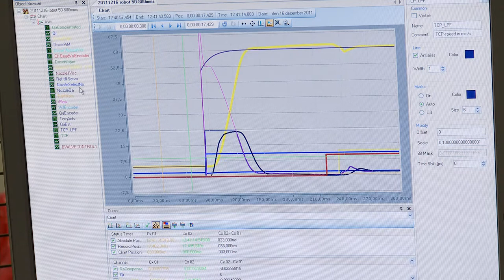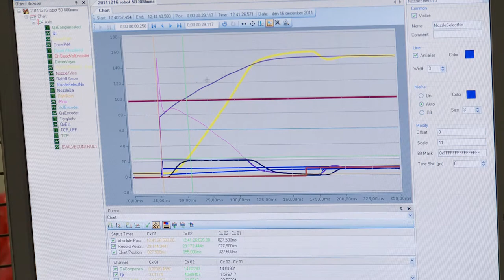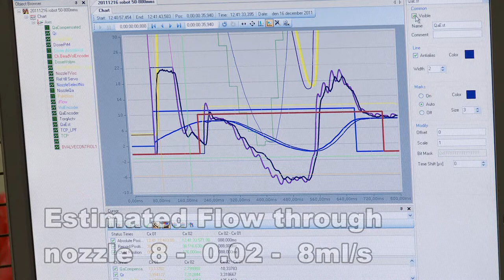T2X 80cc med T2X-AFC and Loggings.mpg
Extended video version with description of control functionality. Teamster AB new T2X-AFC06 dispensing controller with constant Bead cross section Area reference. The robot sends the Bead Referene (Cross Section Area) and the TCP (Tool Centre Point) speed separately to the dispense controller. The Control timing is at a new world leading level as showed in this video.